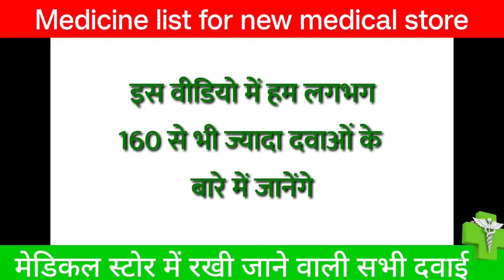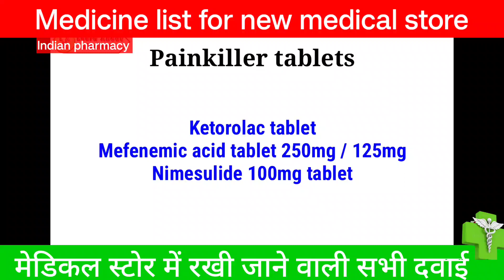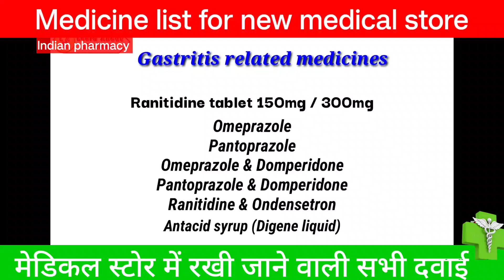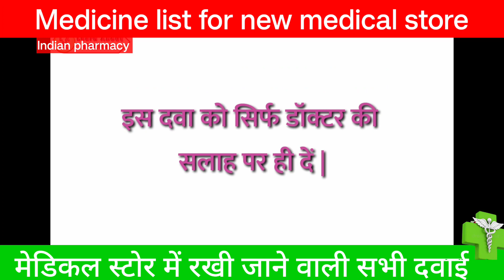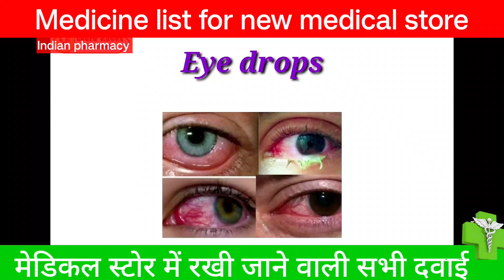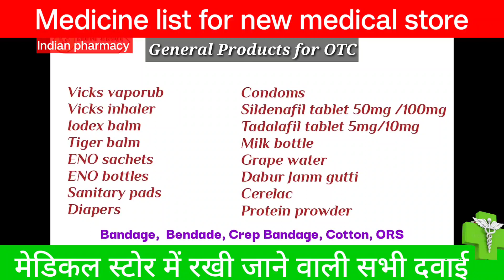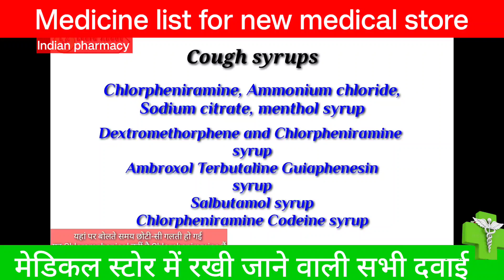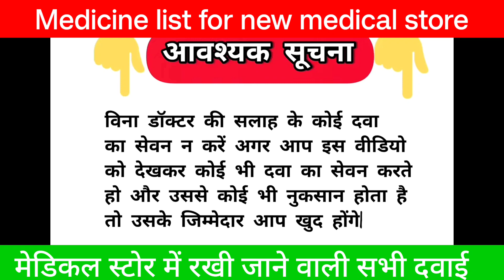Medicine list for new medical store | मेडिकल स्टोर में कोन कोन सी दवाई रखनी चाहिए | Indian pharmacy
मेडिकल स्टोर में रखी जाने वाली सभी दवाई|AtoZ medicine list |सभी बीमारियो में इस्तेमाल होने वाली दवाई

your queries solved 👇
new medical store medicine list
medicine list for new medical store
all medicine list for new medical store
Top products for new medical store
new pharmacy products list
pain killer injection
pain killer tablets
Antiallergic medicine
vertigo
medicine used in diarrhoea
antihypertensive tablets
diabetes tablets
gestritis medicine
surgical products
Indian pharmacy
pharmacy gyaan
pharmacy wala
gyanear
unique pharmacy
medical Gyan
medicine knowledge
Pawan with pharma